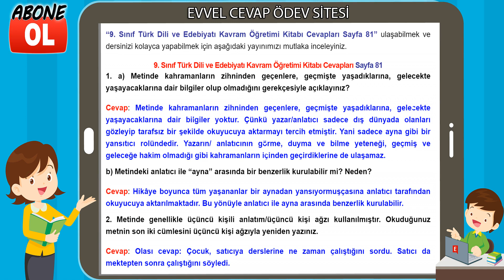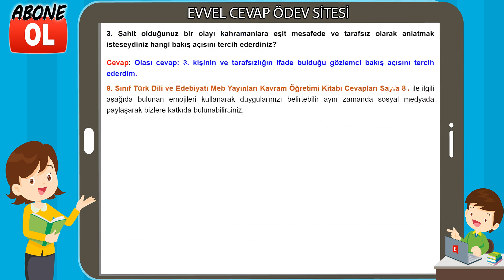9. Sınıf Türk Dili ve Edebiyatı Kavram Öğretimi Kitabı Cevapları Sayfa 81